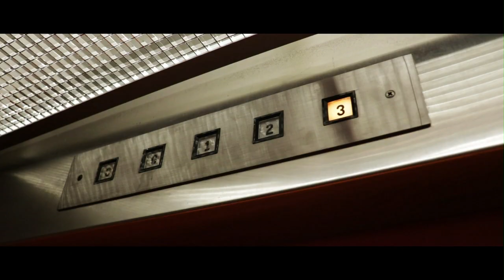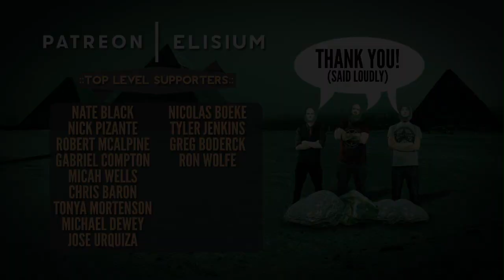Pompeii | Bastille | Music Video Cover by Elisium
March is here! We decided to do things a little differently, with this cover of "Pompeii" by Bastille! This song features bass guitar, drums, and strings.  And the vocal stylings of Kirb on lead vocals!

Recorded and produced by Jose Urquiza at The Attic Recording Studios in Geneseo, IL.